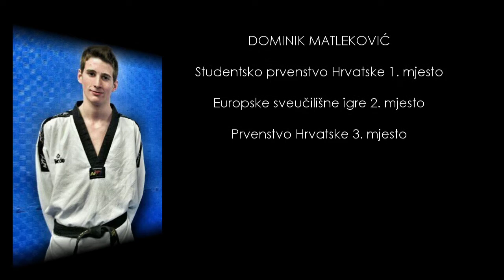Taekwondo Orion 2016.